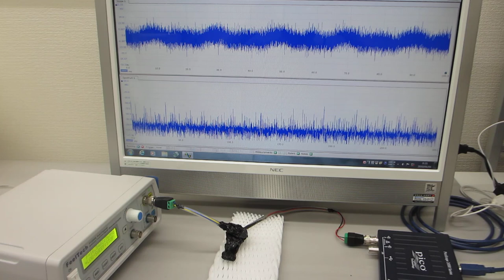振動特性を利用した、メガヘルツの超音波実験（超音波システム研究所）